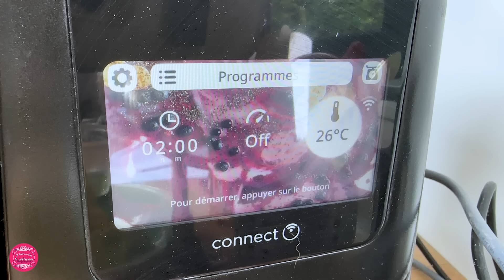RECETTE DE BEIGNETS SANS FRITURE AU AIR FRYER (et c'est trop bon !)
Une recette de beignets sans huile au airfryer. *LE MATÉRIEL DE PÂTISSERIE INDISPENSABLE QUE J'UTILISE DANS MES RECETTES*

❤ Déroule la barre d'info pour les ingrédients et le matériel ❤

🔥 Tu souhaites profiter d’avantages exclusifs ? *Deviens membre par ici*

-5 € chez Guy Demarle (nouveaux clients uniquement) en indiquant CHRISTELLE dans la case parrainage et Christelle Gomez (78) en conseillère

Air fryer 6,2 L (idéal si vous êtes plus de 2)
Air fryer 7,2 L connecté en wifi

*Ingrédients pour 10 petits beignets :*
• 250 g de farine
• 40 g de sucre en poudre
• 1 sachet de sucre vanillé
• 1 pincée de sel
• 8 g de levure de boulanger fraîche
• 1 oeuf
• 80 ml de lait demi-écrémé
• 30 g de beurre mou
• Sucre glace pour la déco

3 minutes à 190°C